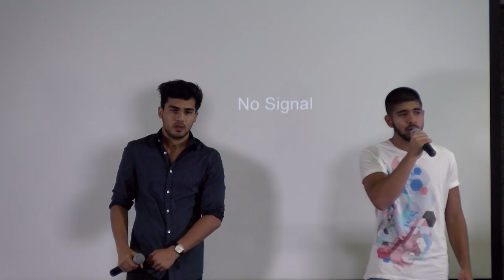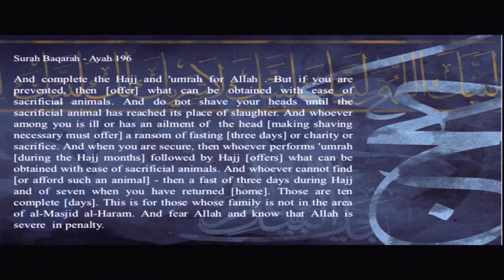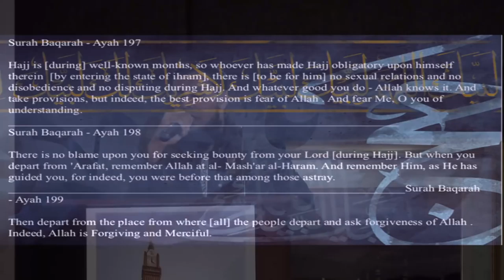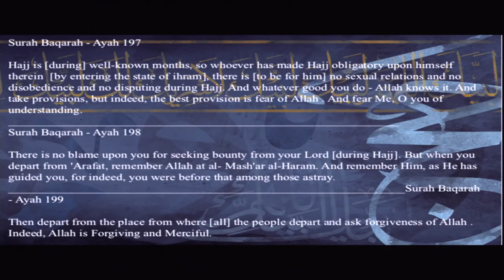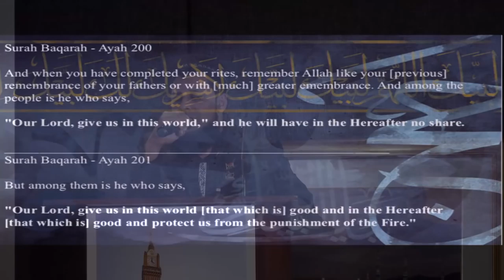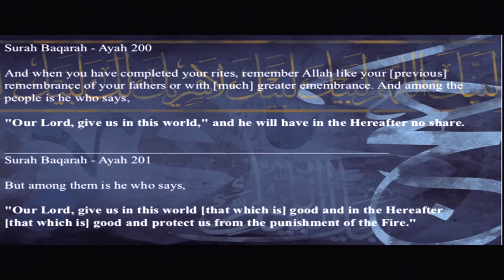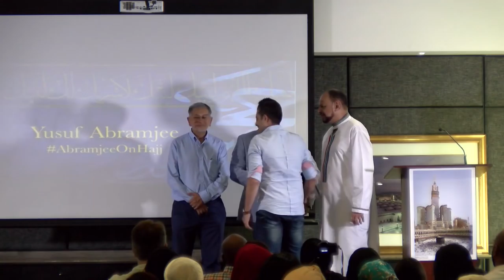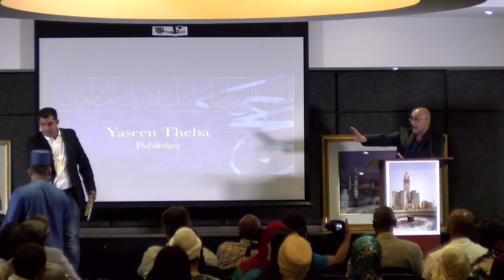Hajj 2016 - A Journey - AbramjeeonHajj - Book Launch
Book Launch
Hajj 2016 - A Journey

Alhamdulliah the Hajj2016 (Hajj1437) AbramjeeOnHajj photo journal (coffee table book) has some 400 photos of the journey.

The book will be launched on Sunday 23 October 2016 in Johannesburg.

Inshallah Hajj2016 (Hajj1437) will bring back many memories to those who have been on this journey, inspire others to go for Hajj and also educate/inform the public.

Yusuf Abramjee writes about his book
I undertook my first Hajj this year. Hajj is described as one of the five pillars of Islam, one of the obligatory acts in Islam, which must be performed by each and every Muslim, who is able to, at least once in their lifetime, if certain conditions are fulfilled.

This photo journal is however a curation of a personal experience. It documents my personal journey from the comfort of home, to the anonymity that is the crowd of pilgrims in the plains of Arafah. My hope is that this, my personal experience will assist others with an “inside view” of the spiritual metaphors and connections, that abound during the Hajj.

It is indeed a journey of a lifetime.

Includes

Quraan Recital
Qari Ziyaad Patel

Nasheeds by
Zain Bhika
Ubuntu Islam
Taariq and Uzair

Address by:
Khadija Patel - Editor of The Mail and Guardian
Moulana Dawood Sampson
Iyad Al Garawi
Poet Mzwakhe Mbuli
Kevin Ritchie - Editor of The Star Newspaper
Yusuf Abramjee
Shoayb Casoo - SA Consul General to Saudi Arabia
Mohammed Abbas Khan - Acting Ambassador to Saudi Arabia
 Catherine Comstantinides
Minister Derek Hanekom - Minister of Tourism
Yaseen Theba

Dua
Moulana Israel Choonara